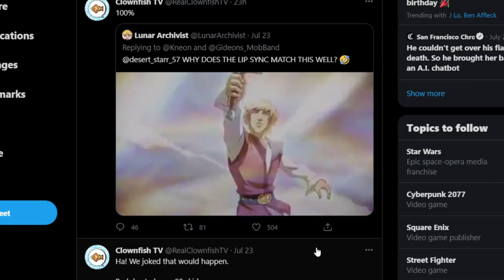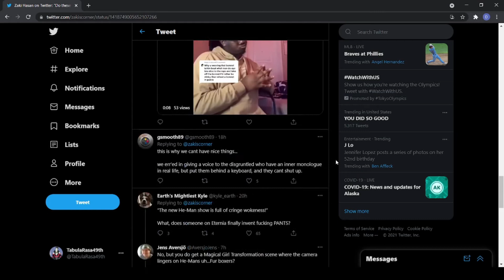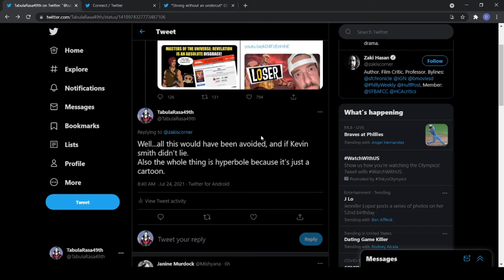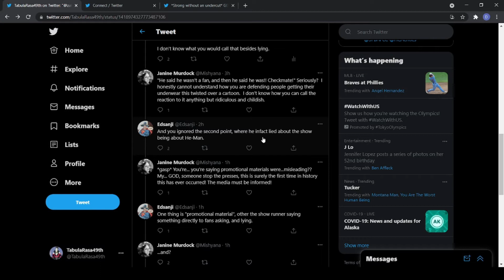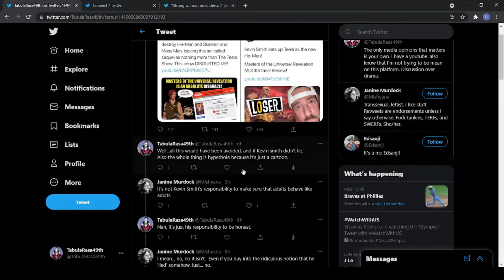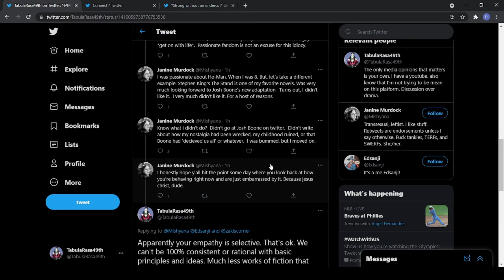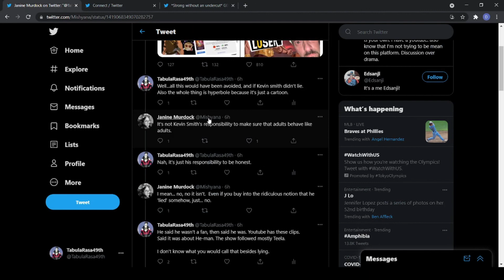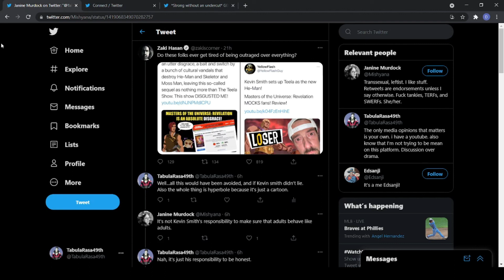HE-MAN and the Masters of the Universe: Controversy or Criticism? Who is right?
My own thoughts about the overview of the He-man and the Masters of the Universe controversy. What should we take away from it? Who is right? The answer is in Twitter right?